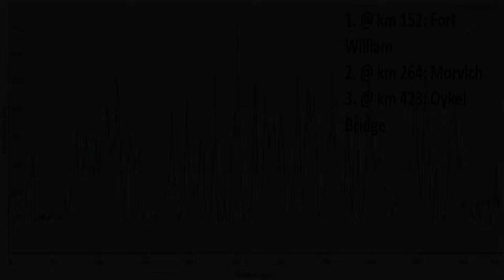West Highland Way - Cape Wrath trail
Glasgow - Fort William - Cape Wrath - 04/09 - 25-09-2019, SOLO hiking